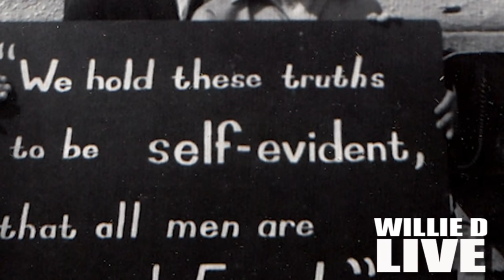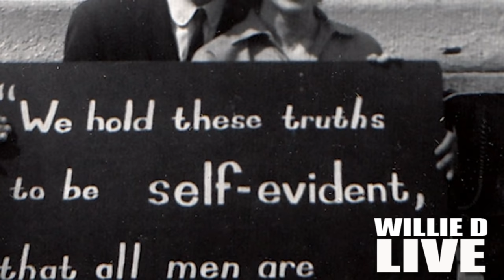Loki Mulholland & Civil Rights ICON Joan Mulholland On Family Starting SLAVERY, Dismantling RACISM 1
$WillieDLive